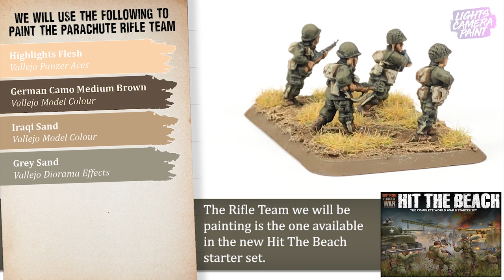Painting the 15mm American Parachute Rifle Platoon for Flames of War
A quick quide to painting the Parachute Rifle Infantry from the new Hit the Beach Starter Set for Flames of War

This is the first painting guide for the Hit the Beach set, more will follow shortly

I primarily create painting videos for the Flames of War/TANKS games and I have lots of plans for future videos. Unfortunatley all this costs money so if any of you fancy buying me a coffee anything you want to contribute is gratefully received.

I am soon going to be adding more videos to my FLGS's youtube site so if you'd like to take a look and subscribe to it then you can find it here